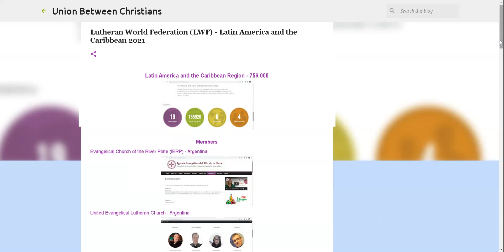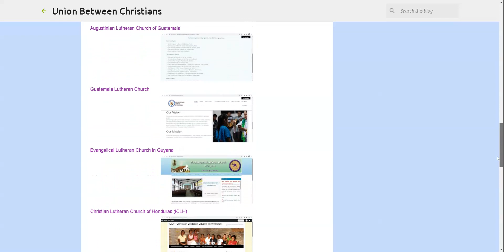Lutheran World Federation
7 Regions
North America Region (70 Dioceses -3,600,000)
Africa Region 28,000,000
Central Eastern Europe Region - 1,100,000
Central Western Europe Region - 13,700,000
Nordic Countries Region - 18,800,000
Asia Region 12,000,000
Latin America and the Caribbean Region - 756,000
President, Musa Panti Filibus Archbishop of the Lutheran Church of Christ in Nigeria